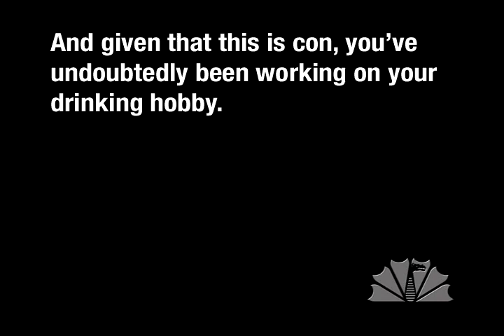Letter of Recommendation [dragoncontv.com]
It's tough job market out there. Some people think we can help ...

Produced for Dragon*Con 2010 by Dragon*ConTV
Written and Produced by Stephen Granade